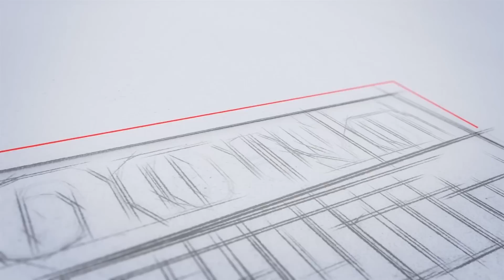ഗ്രാമീൺ ബാങ്കിൽ ഐ.ബി.പി.എസ് മെഗാ റിക്രൂട്ട്മെന്റ്